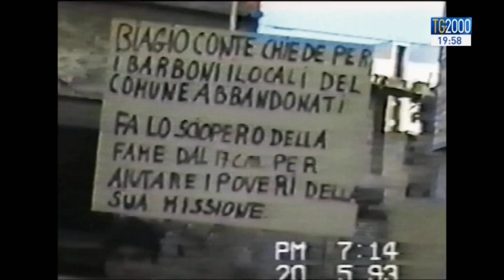Il ricordo di Biagio Conte nel docu-film di Pasquale Scimeca "Missione"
Il ricordo di Biagio Conte nel docu-film di Pasquale Scimeca "Missione". Servizio di Silvio Vitelli